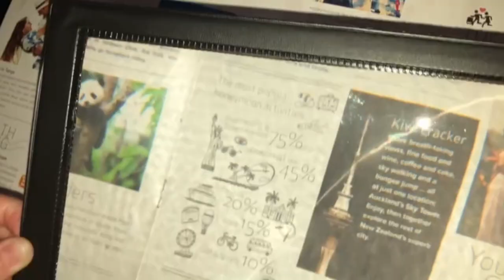Enhance Your Reading Experience：Full Page Magnifier with Black Synthetic Leather Frame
Full Page Magnifier is a handy tool designed to help people read and navigate various texts and materials more easily. Here are the features and benefits of this full page magnifier：

Area magnification: The full-page magnifier zooms in on the entire page, allowing you to see more text and details at once. Compared with the partial magnifier, the full-page magnifier allows you to read continuously without moving the magnifier, which improves the fluency and efficiency of reading.

Amazon E-TAY website (UK)：

Amazon E-TAY website (US)：

Amazon E-TAY website (JP)：

Amplifier board
Old man magnifying glass
Old man magnifying board
Reading magnification board
Full page magnification board
Full page magnifying glass
Clear magnification board
Portable magnifying glass

Company Name：E-TAY INDUSTRIAL CO.,LTD.
Address：12th Floor, No. 137, Section 4, Xinyi Road, Daan District, Taipei City